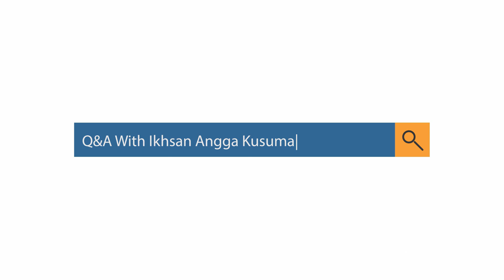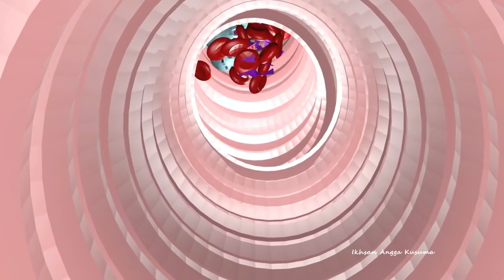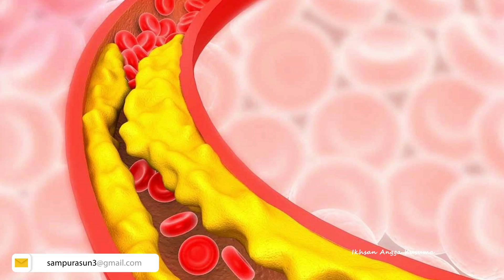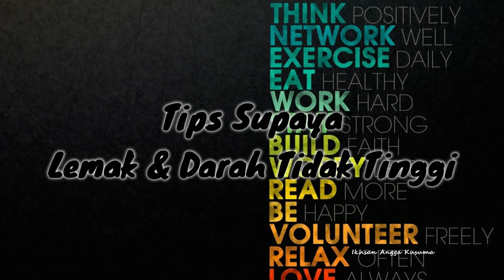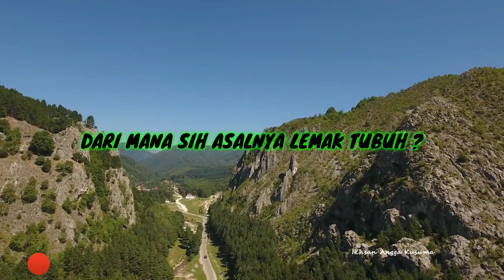Asal Lemak Ditubuh dan Bahayanya Kalau Terlalu Menumpuk !!!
Endorsment & Kerjasama bisnis bisa langsung hubungi email

Official Instagram (olahraga).

Jika kalian berminat untuk memiliki baju calisthenics, kalian bisa langsung pesan melalui DM instagram ke akun official IAK Calisthenics Store.

Semoga Bermanfaat.

-Stay Healthy & Keep Doing Calisthenics-